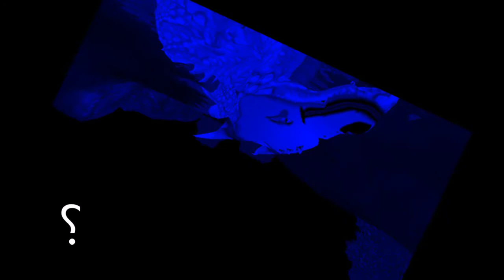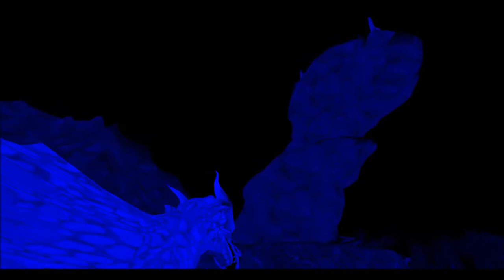Istaria - Time Master Pastle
Pastle has lost something important to her. This would be fine and all, except she lost it somewhere in between time space and the universe. She knows the general location, but first she must trigger a time warp to really get there. She finds herself in a very dizzy version of Istaria, that stretches reality about and time upside down! What could have she possibly lost here and how!? More importantly... why?

Hopefully this doesn't hurt your eyes! It sure did hurt mine after staring at it for 5 hours... but I hope you enjoy the video!